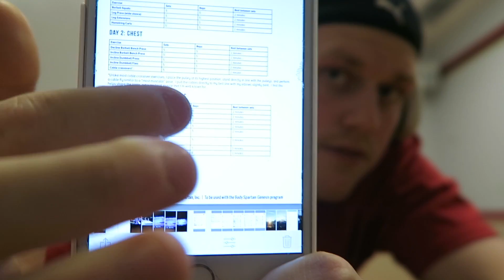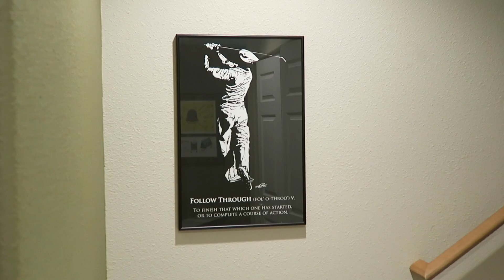Click To See A Cute Cat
FAQa-
1. How old are you? Old enough to drink but not run for president.
2. What system do you play on? The best system ever the PS4
3. How long have you played Call of Duty? The time is as old as a 4th grader
4. What football team do you root for? Go WSU Cougars and Seattle Seahawks. Huck the Fuskies!
5. What kind of camera do you use? A Canon t6i
6. What kind of microphone do you use? A Blue Snowball